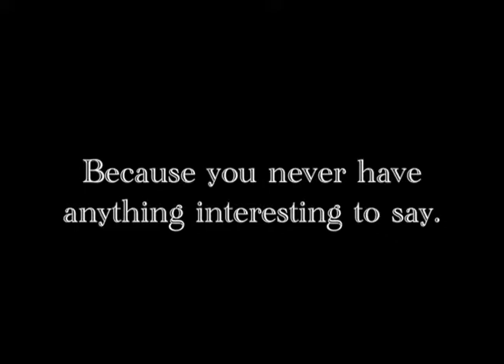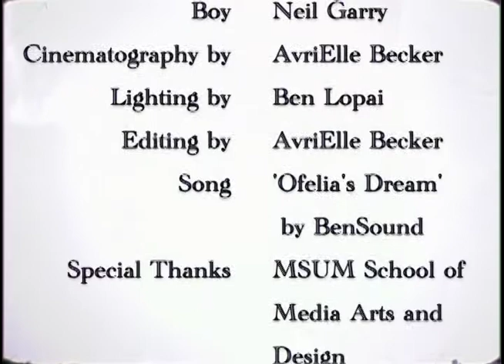Vanity Final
First project for Intermediate Filmmaking Spring 2016
Actors: Emma LaRue, Neil Garry
Crew: Rachel Soland, AvriElle Becker, Benjamin Lopai
Title: Vanity